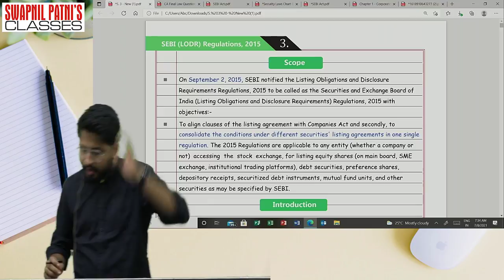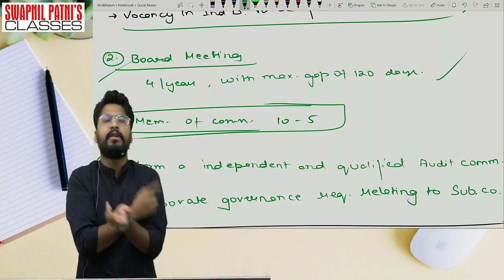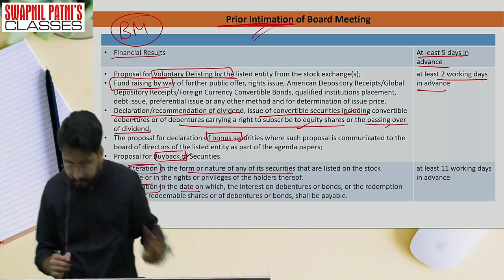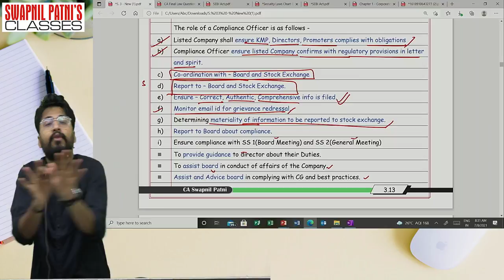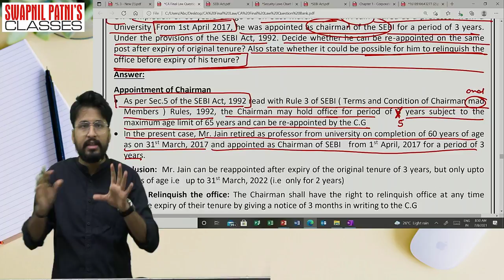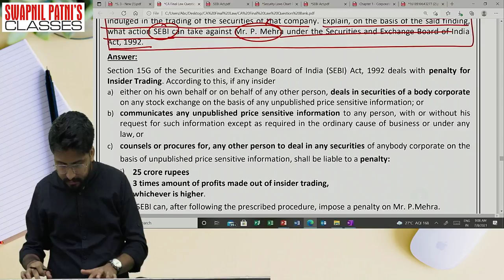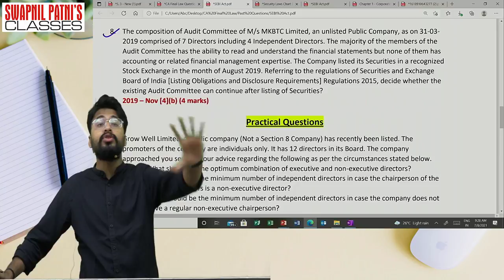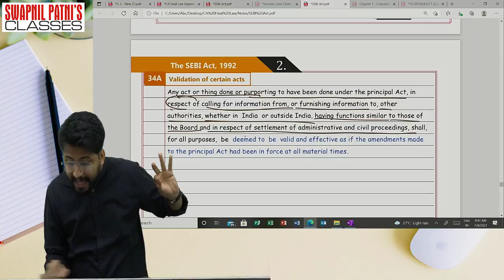CA Final Law | Revision of SEBI Act 1992 and LODR Regulation 2015 || Part B | CA Shubhamm Sukhlecha